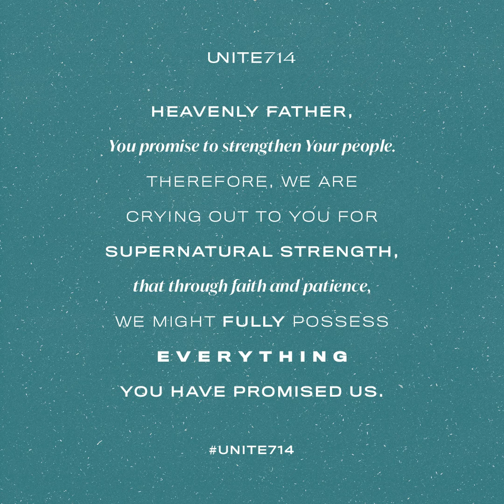Full Prayer to God - Week 22 - UNITE714 Against Coronavirus / COVID-19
The full prayer for the 22nd week of this global prayer movement.